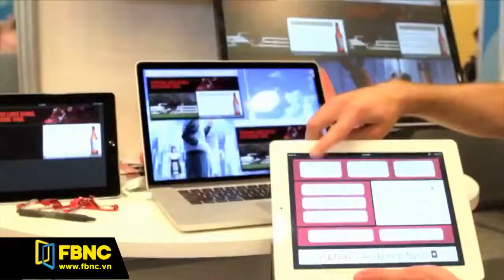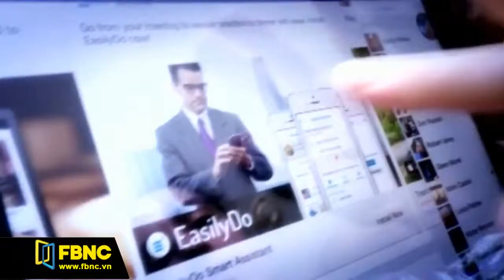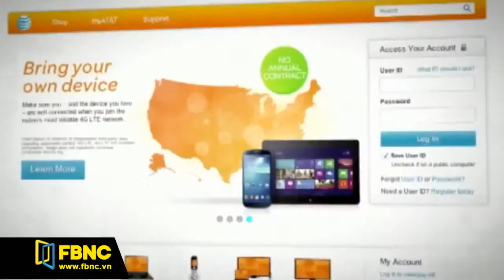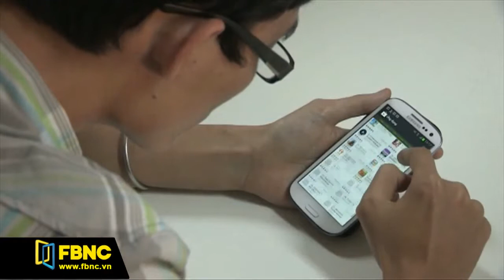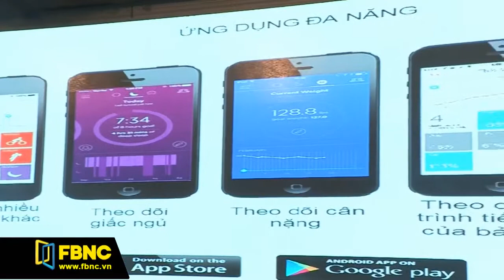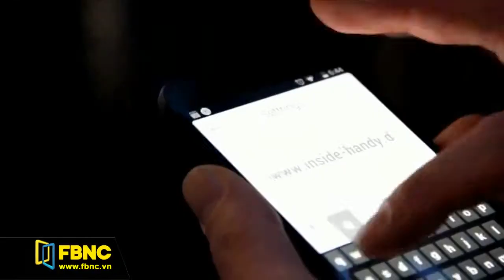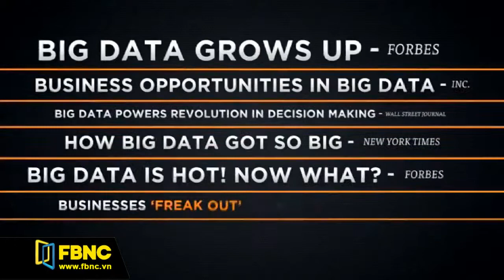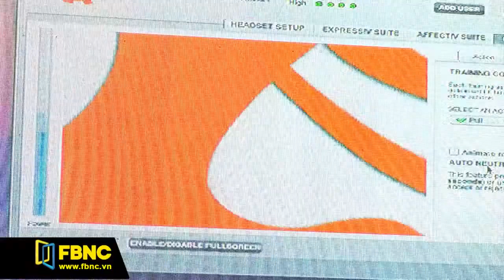Doanh nghiệp VN chuẩn bị đón đầu xu hướng Mobility